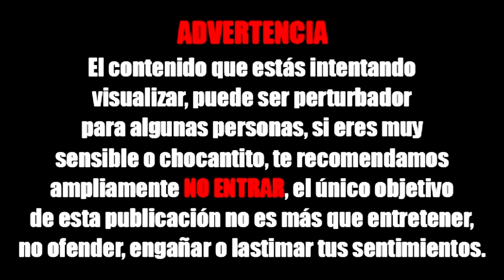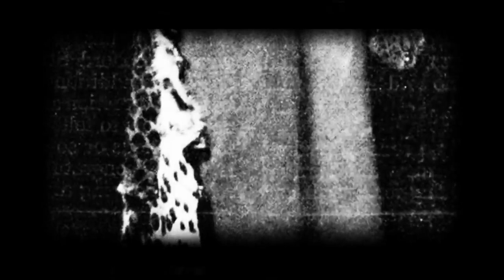LA SINIESTRA HISTORIA REAL DE LA MONJA(VALAK)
na investigación sobre los orígenes reales del icónico personaje de la saga de "El Conjuro" (The Conjuring) y "La Monja" (The Nun), y algunas referencias históricas y bíblicas que inspiraron a James Wan para crear este monstruo.
espero que te hay gustado muchísimo y sobre todo que te haya perturbado.
Y no olvides revisar debajo de tu cama antes de dormir esta noche  uno nunca sabe.
-faceboock:
ATENCIÓN TODO LO QUE VEAS AQUÍ ES SOLO PARA ENTRETENER NO TE LO TOMES TODO ENSERIO (no todo lo que veas aquí puede ser real)
La Monja (título original en inglés: The Nun) es una próxima película estadounidense de terror sobrenatural gótico dirigida por Corin Hardy. El guion fue escrito por Gary Dauberman y James Wan. Es una película derivada de The Conjuring 2 (2016) y la quinta entrega de The Conjuring. Es protagonizada por Taissa Farmiga, Demián Bichir, Charlotte Hope y Bonnie Aarons. La película se estrenará el 7 de septiembre de 2018 por Warner Bros. Pictures